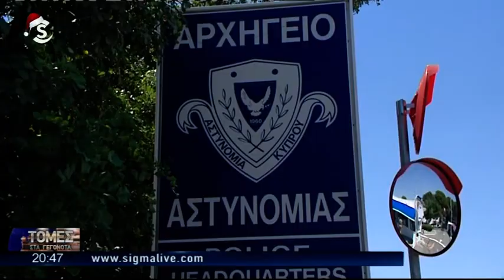Στον Γενικό Εισαγγελέα οδεύει ο φάκελος της Ελ.Υπηρεσίας για σκάνδαλο ΑΠΕ